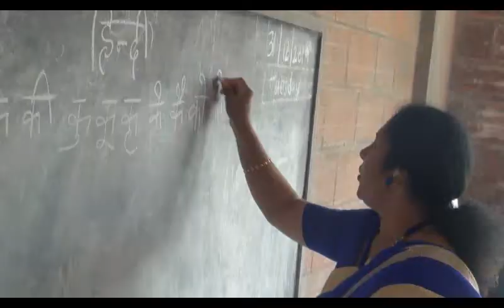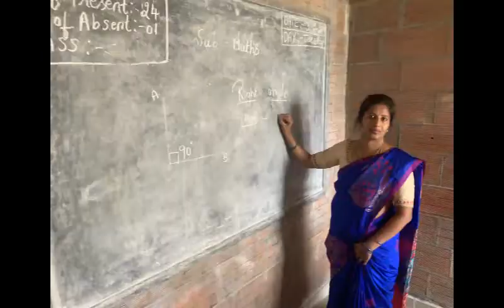school video 2019 20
school memories